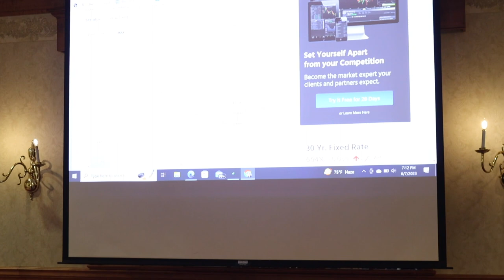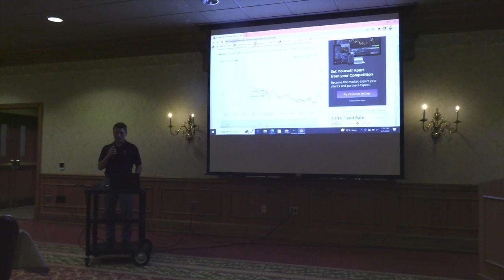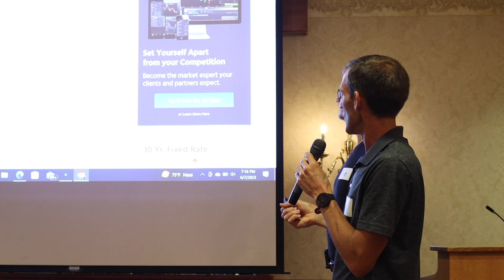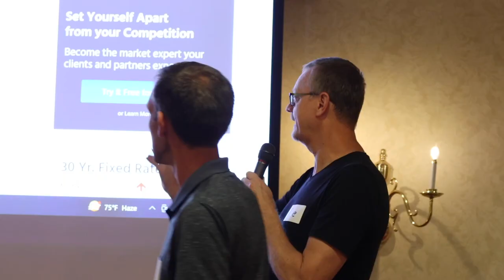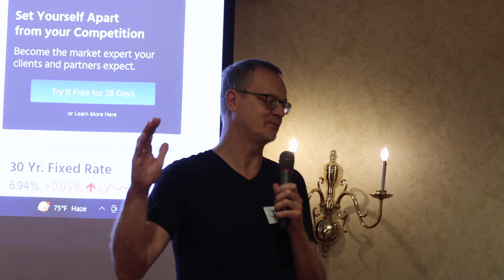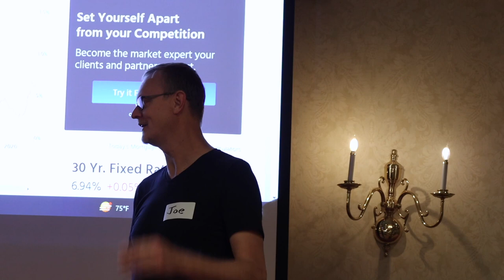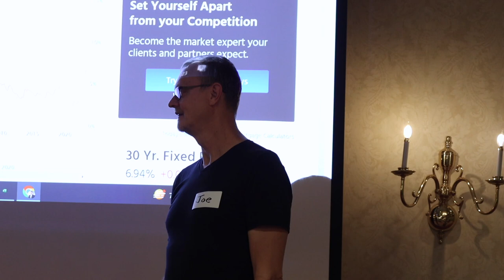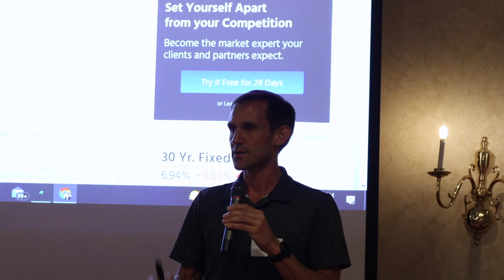Interest rates and changes over the last 30 years. Safety stories